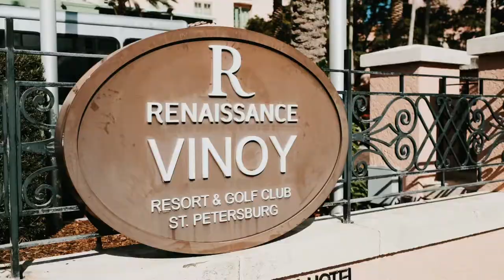Matt + Jen's Vinoy Renaissance Wedding